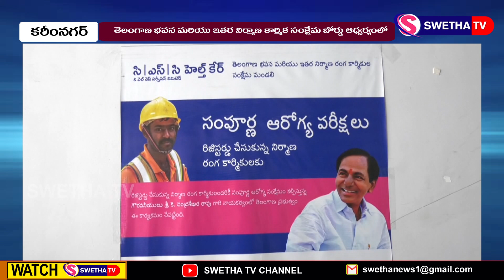SWETHA NEWS – 03.05.2023